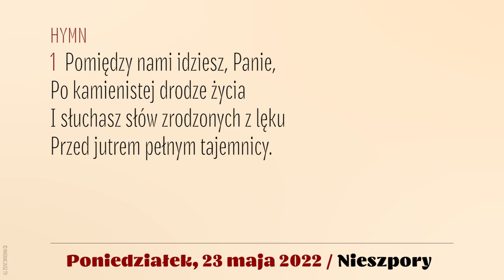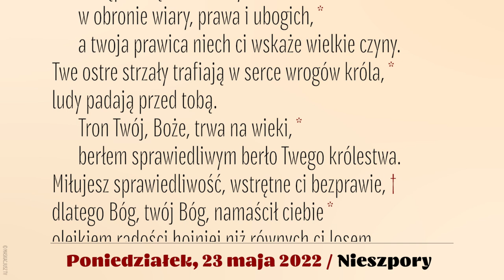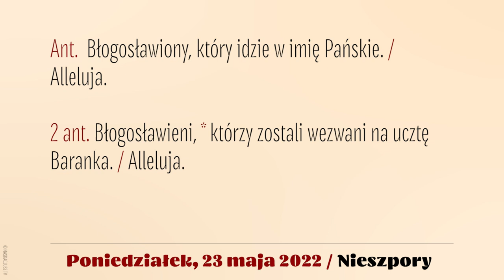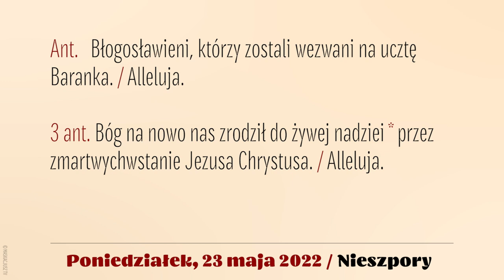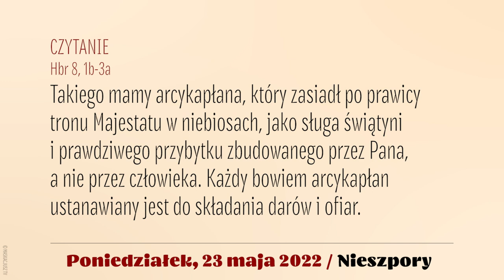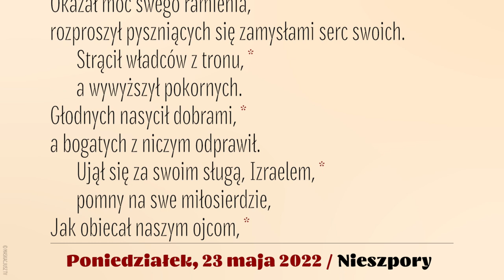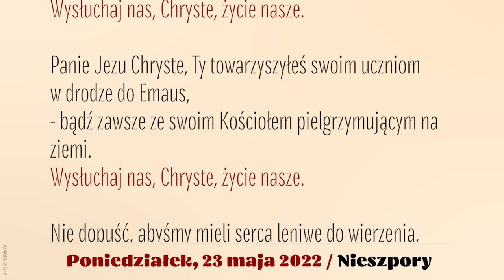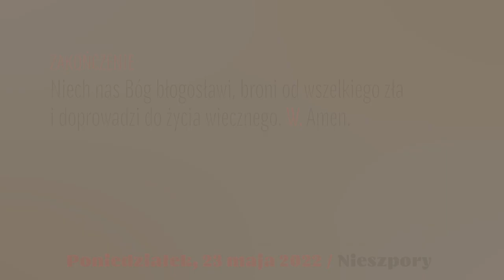Nieszpory | 23 maja 2022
Brewiarz | Nieszpory
23 maja 2022
VI tydzień Okresu Wielkanocnego
Poniedziałek

Śpiew: Ewa Kaczmarek i Kamil Gruszczyński.
Lektor: Łukasz Głowacki
Montaż: MASKACJUSZ TV